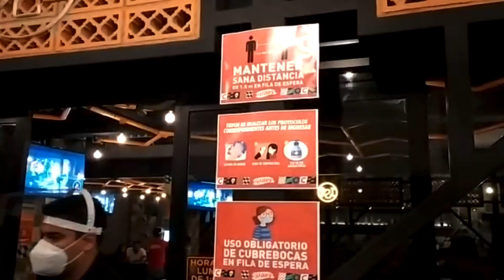Fin de semana de verificación a bares, antros y restaurantes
DIPRIS supervisó los establecimientos y fomentó la sana distancia y el uso del cubrebocas, para evitar rebrote de COVID-19